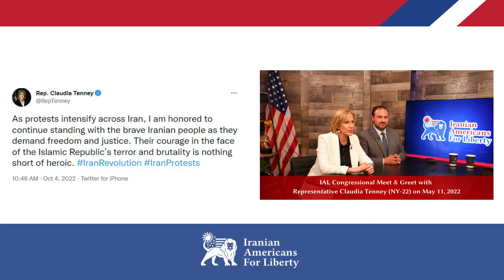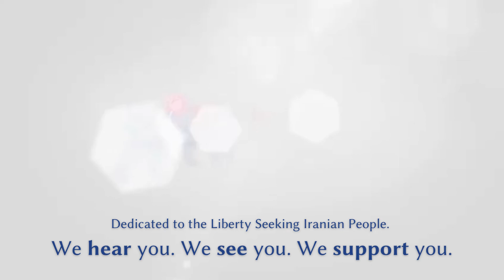Iranian People: We Hear You, We See You & We Support You!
This video is dedicated to the brave Iranian people who deserve to have basic human rights, freedom of press, and liberty for all. Our message is clear; We hear you - we see you - we support you!

Featured in this video; Congressman Scott Perry, Congresswoman Mary Miller, Congresswoman Claudia Tenney, former U.S. Ambassador to Israel David Friedman, former Deputy Assistant Secretary of State Len Khodorkovsky, former Deputy National Security Advisor Victoria Coates, former Deputy Special Envoy to Monitor and Combat Antisemitism Ellie Cohanim.